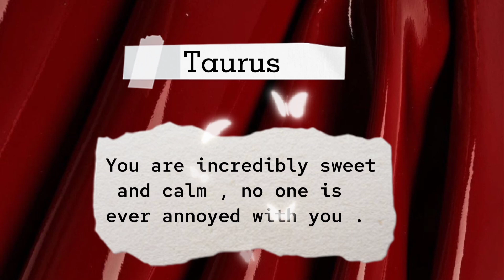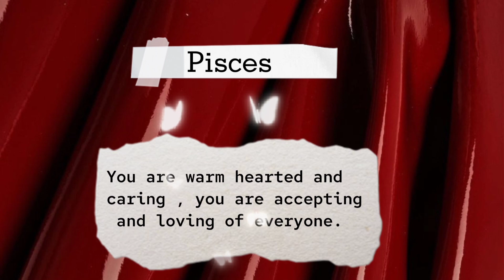Reasons Why People Fall For The Zodiac Signs.